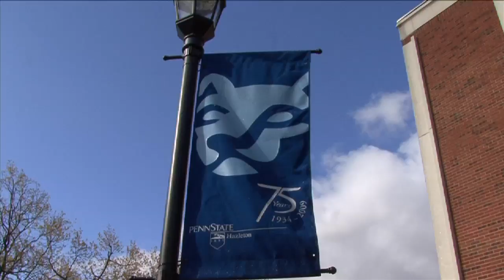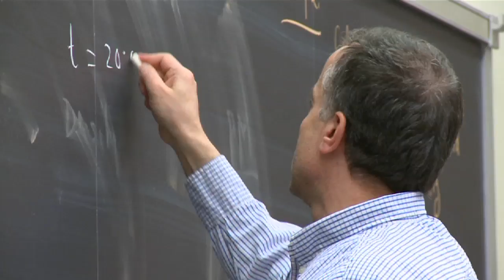It's Your Time - Hazleton - Why Hazleton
The countryside around the campus is beautiful, the student population is diverse, faculty help you achieve, there are lots of things to do ... and it's Penn State.